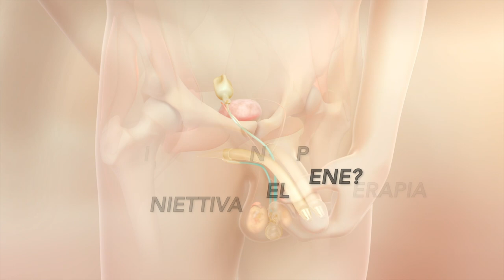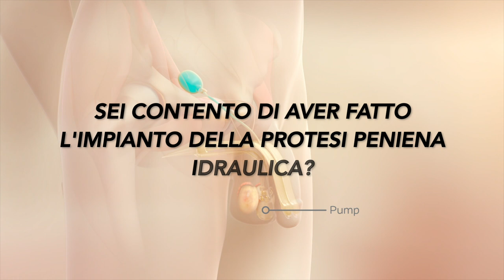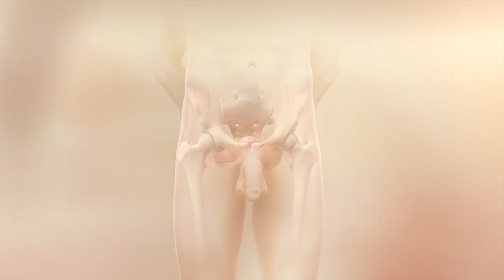👀Testimonianze. Impianto di 💦 Protesi Peniena Idraulica Tricomponente ♂️Antonini Urology